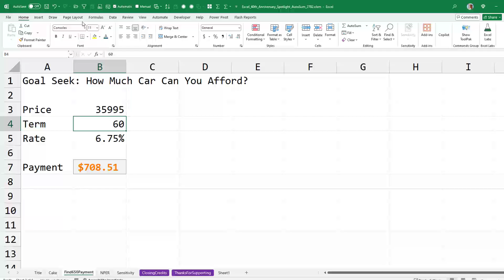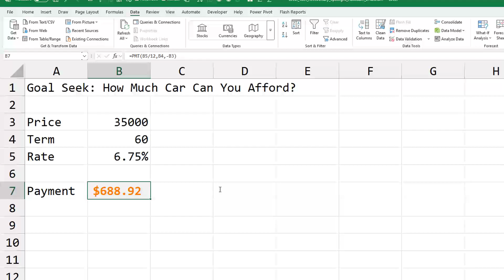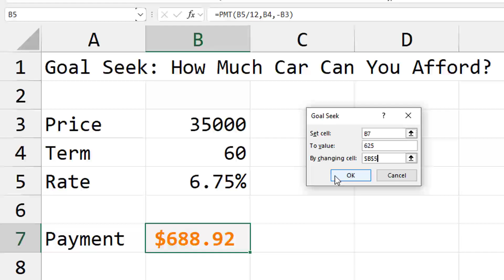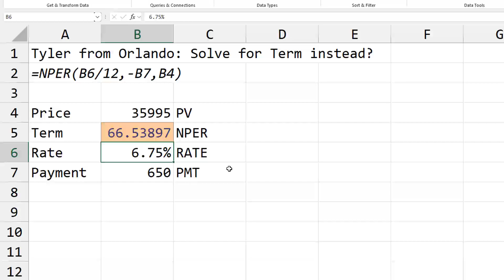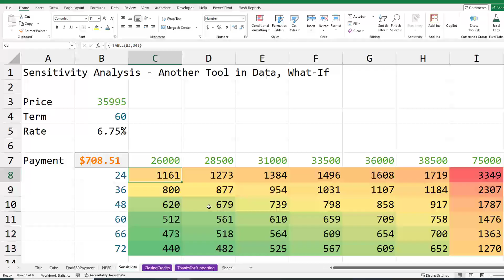Excel Goal Seek & Data Tables: Reverse-Engineer Any Formula - 2704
Microsoft Excel Tutorial: Goal Seek and What-If Data Table.

In this episode of the Excel Turning 40 series, Bill Jelen dives into Goal Seek—one of Excel’s classic What-If Analysis tools that’s been around since 1993. You’ll see how Goal Seek can quickly solve for the exact input value needed to reach a desired result, whether you’re adjusting a car price, loan term, or interest rate. It’s a fast, precise way to reverse-engineer your formulas without endless trial and error.

This tutorial is perfect for Excel beginners who have never used What-If Analysis, as well as analysts and spreadsheet power users who want to sharpen their problem-solving toolkit. If you’ve ever wondered how to figure out the right number to plug in to get a specific output, Goal Seek is your best friend.

Bill covers practical loan payment examples using the PMT function and explains important details like converting annual interest rates to monthly and handling positive and negative cash flows. You’ll also see how Goal Seek compares to using built-in financial functions such as PV, NPER, and RATE.

The video wraps up by introducing the Data Table tool—Goal Seek’s powerful companion in the What-If Analysis menu. With Data Table, you can test multiple variables at once and instantly see the results in a clear, color-coded grid. From high-end sports cars to budget-friendly used vehicles, you’ll see exactly how different inputs change the bottom line.

Join us as we celebrate Excel’s 40th anniversary with a new feature highlight every weekday leading up to September 30, 2025.

(0:00) Introduction to Goal Seek in Excel Turning 40 series
(0:13) History of Goal Seek and What-If Analysis tools
(0:33) Loan payment example
(1:15) Finding Price using Higher/Lower like Bob Barker
(1:33) Using Goal Seek instead
(2:13) Changing loan term or interest rate with Goal Seek
(2:52) Using Excel functions PV, NPER, RATE as alternatives
(3:25) Introduction to Data Tables for two-variable analysis
(3:56) Setting up Row Input and Column Input cells
(4:30) Running the model with multiple values
(4:45) Formatting and color-coding Data Table results
(5:23) Closing thoughts and Excel 40th anniversary series

This video answers these common questions:
How do I use Goal Seek in Excel?
What is Goal Seek and where do I find it in Excel?
How can I figure out the loan amount for a desired monthly payment?
How do I adjust a formula to reach a specific target value?
Can Goal Seek change the interest rate to meet my budget?
What is the difference between Goal Seek and the PMT, PV, NPER, and RATE functions?
How do I use Excel’s Data Table for two-variable analysis?
How can I quickly test multiple prices and terms in Excel?
Why do I have to divide the annual interest rate by 12 in loan calculations?
How do I format and color-code a Data Table for better readability?